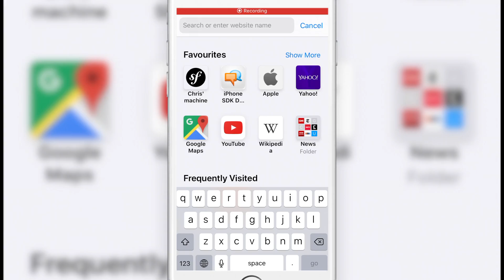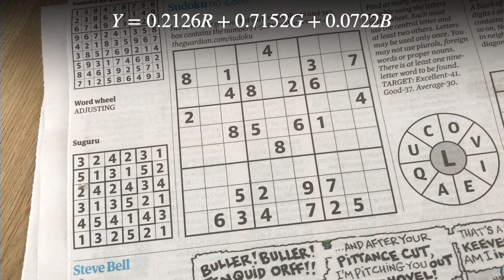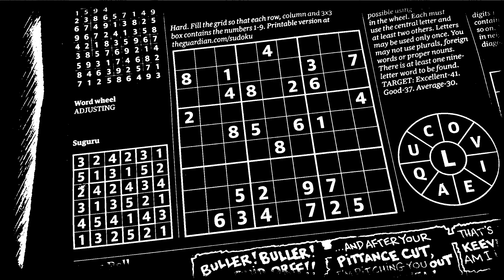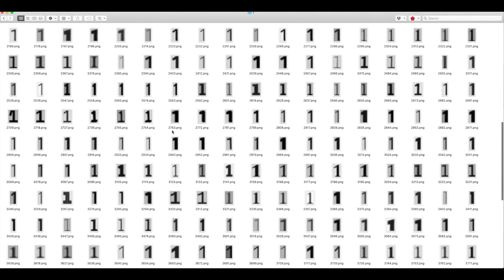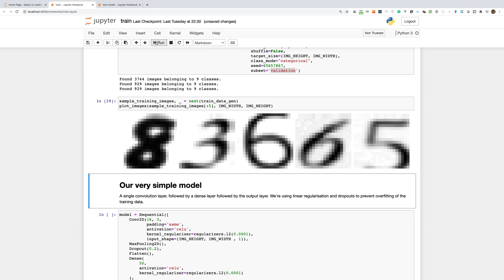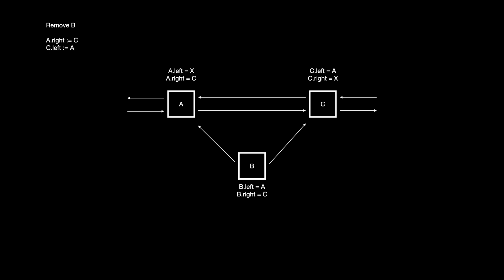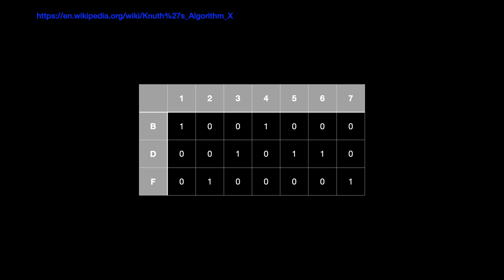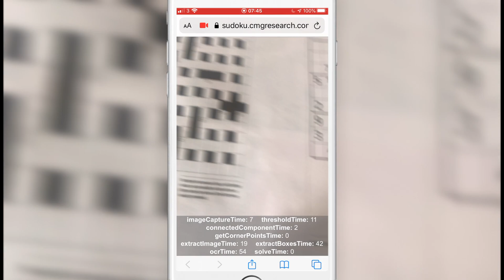AR Sudoku Solver in Your Browser: TensorFlow & Image Processing Magic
Augmented reality running in your browser - no app required! By combining some simple image processing algorithms and machine learning we can create something pretty cool.

A long time ago I wrote an app for the iPhone that let you take a grab a sudoku puzzle using your iPhone's camera.

Recently when I was investigating my self-organising Christmas lights project I realised that the browser APIs and ecosystem had advanced to the point that it was probably possible to recreate the system running purely in the browser.

Things like TensorFlow and TensorFlow.js make building the digit recognized straightforward.

As you can see it works pretty well - you can try it out for yourself

Hopefully, this video will give you a good idea of how the system works and the thinking behind what I've done.

We're taking a feed from the camera on the device. This comes into us as an RGB image. We're not really interested in colour as we're working with printed puzzles which will typically be printed in black and white.

So our first step is to convert from RGB to greyscale.

Convert to greyscale: 01:58

We're using morphological operations for locating the puzzle - typically these work on black and white binary images, so our next step is to binarise our image.

Thresholding: 02:33

Next, we need to identify the blob that is the puzzle and work out the coordinates of each corner of the puzzle grid.

Locating the puzzle: 03:42

Using these four corners we can compute a tomography between our camera image and an "ideal" image of the puzzle.

Puzzle Extraction: 05:17

You can see more details on the algorithm used for this

Once we've got the square puzzle image we need to extract the contents of each individual cell. We examine the connected region inside the box and use the bounds of this to extract an image of the digit.

Digit Extraction: 06:34

We now run a neural network that has been trained by TensorFlow using TensorFlow.js. The network is trained in an interactive Jupiter notebook available at the GitHub link.

Training the neural network: 7:12

To solve the puzzle we use Donald Knuth's Dancing Links and Algorithm X

To do this we encode the puzzle as an exact cover problem.

Solving the puzzle: 11:44

Finally, we can display the results back on top of the camera feed to give us our Augmented Reality display.

Displaying the results: 15:36